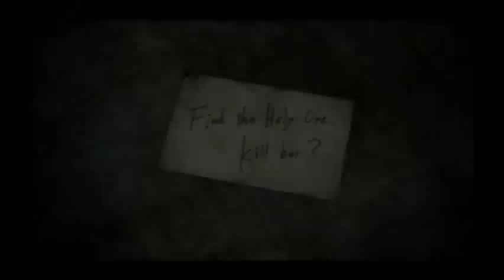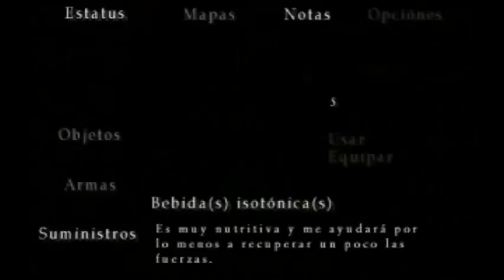Silent Hill 3 parte 9 (Guia) por Usui en Español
la parte 9 de Silent Hill 3